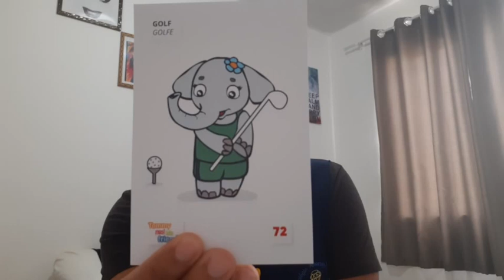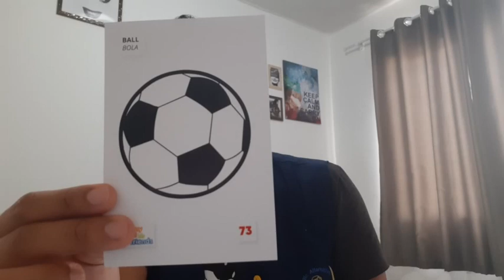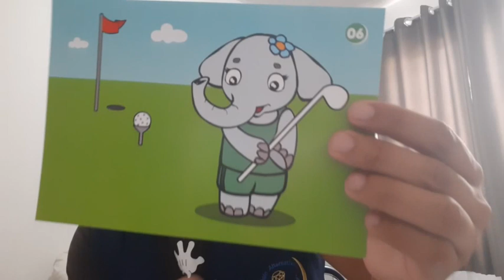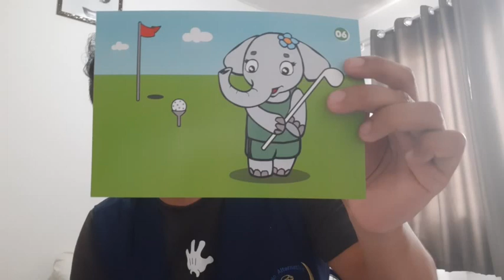BILÍNGUE: Aula 3 G4, pré e 1° ano 27 05